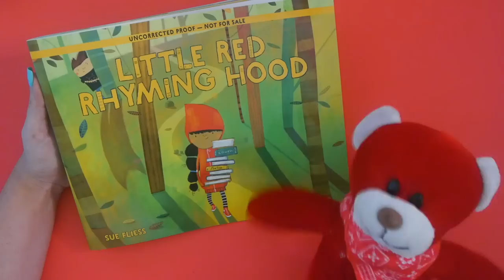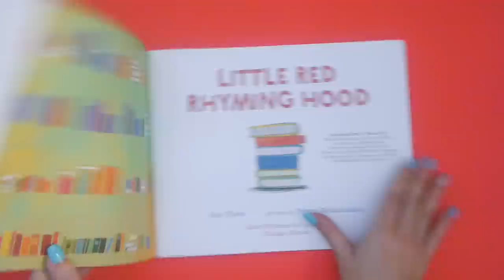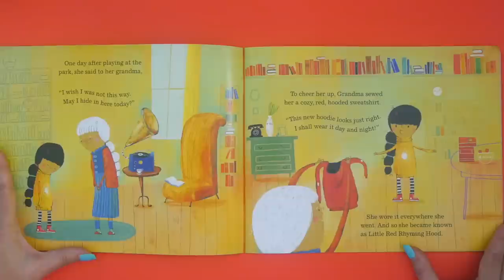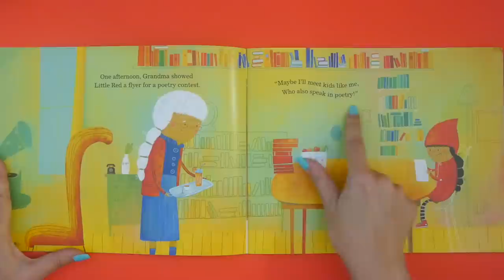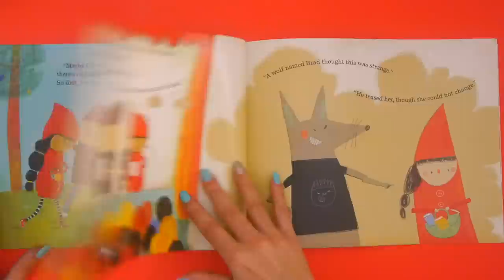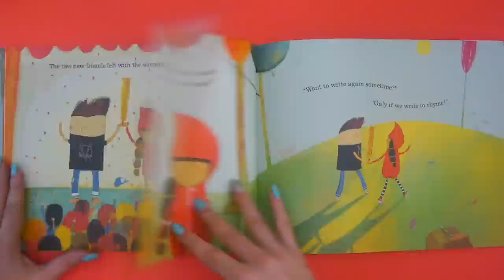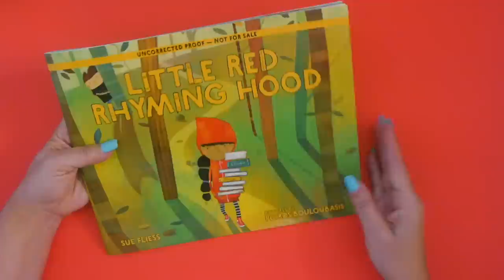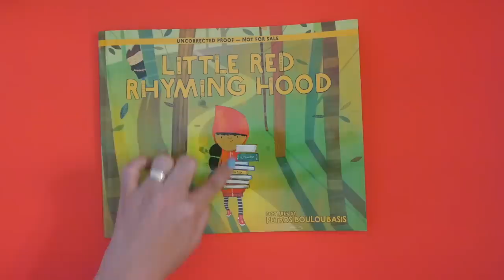Little Red Rhyming Hood | Rhyming Book | Poetry for Kids | READ ALOUD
Kids Books: Little Red Rhyming Hood read aloud for children is a rhyming book & a fairy tale that puts a twist on Little Red Riding Hood! In this version, Little Red is bullied by Big Brad Wolf for her rhyming ways. But when Brad magically catches Red's rhyming powers, he realizes how cool she is & how wrong he was. KidTime StoryTime is taking you to a poetry slam!

From Publisher Albert Whitman, and written by one of our rhyming faves, Sue Fliess, with pictures by Petros Bouloubasis!

DEAR PARENTS & EDUCATORS! Your purchase helps support our free channel & the author at no additional cost to you.